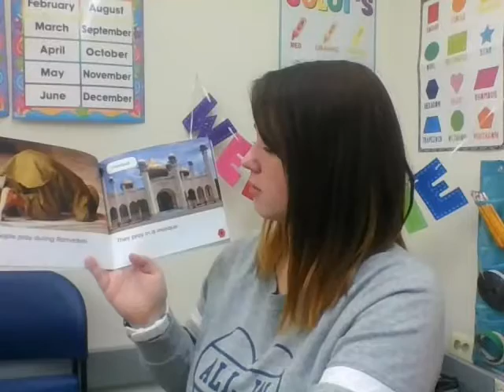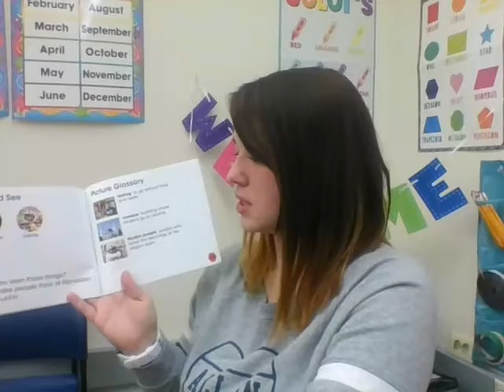Ramadan and Eid